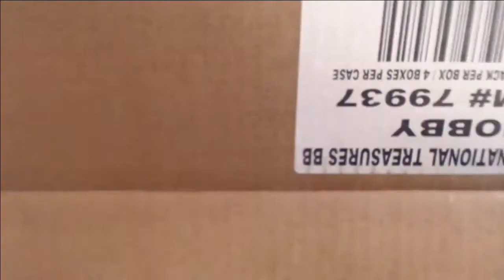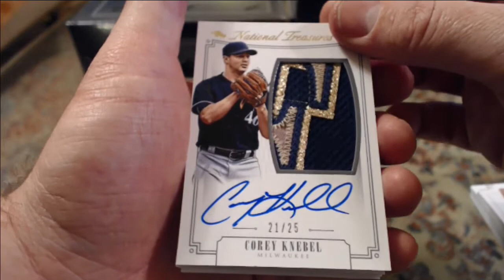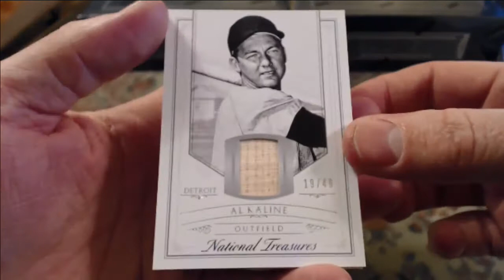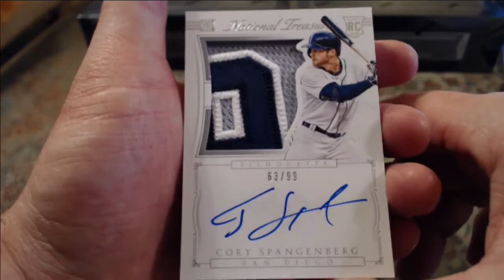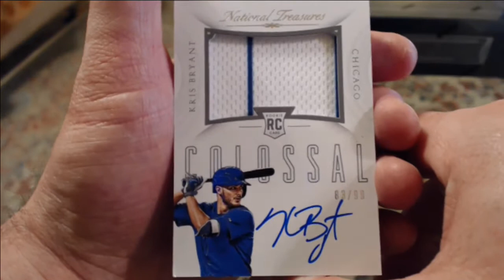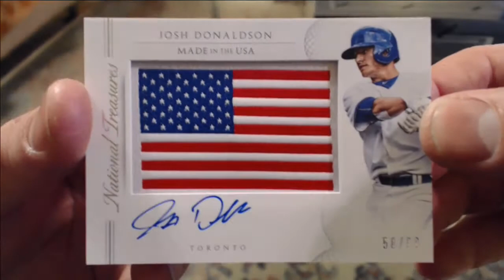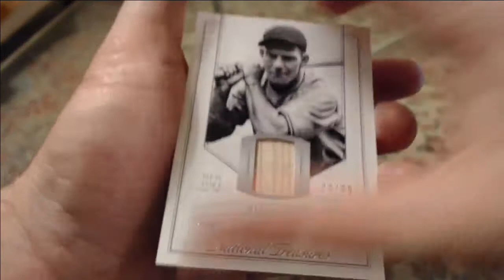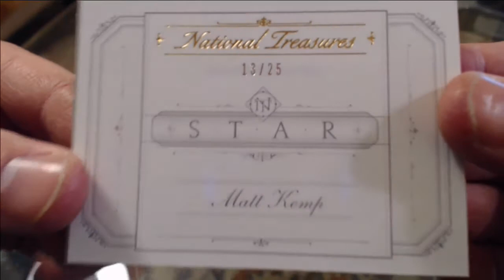Friday Collegiate Bowl! 2015 Panini National Treasures Baseball Case Break #39